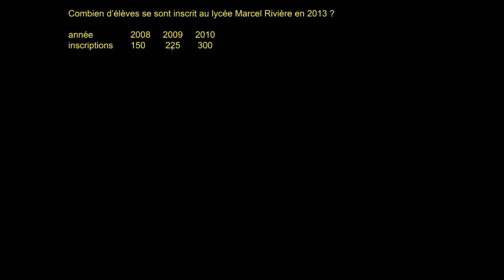Trouver la raison d'une suite 1